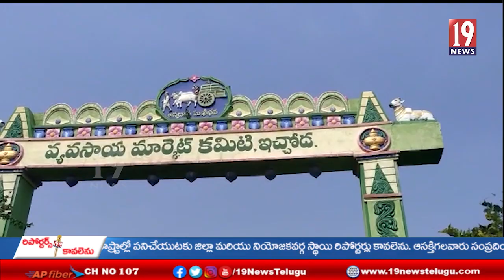ప్రత్తి కొనుగోలు ప్రారంభించిన భోథ్ ఎమ్మెల్యే రాథోడ్ బాపురావ్// ఆదిలాబాద్ జిల్లా